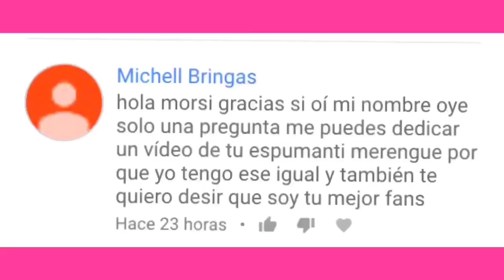diy DISFRAZ DE PAYASITOS PARA ESPUMANTIS !! FACILES Y RAPIDOS , PARA PRIMAVERA !!!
Hola Muy Querido y Amable Morsifan, sabes que te queremos mucho , esperando que te encante el video, he estado un poco ocupada  con otros asuntos importantes por eso me faltan cumplir mas peticiones de video, pero las ire subiendo ;).

 Facebook personal : Morsi Morsimel

SE UN MORSIFAN DE CORAZON !

TRANSFORMACION A KSI HADAS !! HAGAMOS PRIMERO SUS ALAS PARA VOLAR !
DIY DISFRAZ DE PRIMAVERA PARA KSIMERITOS ! LOS NUMERO UNO NOVELA "RUTINA DE CHICOS" , CAP. 1 DESAPARECIO ÑEMUR!!! OMG ;(HACEMOS UNA KSICAMA con $0 PESOS MXN ;O !! WOOW NO GASTAMOS NADA ! Tiane Doll va a consulta con la fabulosa DRA. MORSI !! OMG ! AUCHH !!! HAZ UNA CAMITA PARA LOL Y KSIMERITO ! QUE EMOCION :) diy
diy CHURROKU CONTRA FREEZER! CHURRO SE CONVIERTE EN GOKU DE DRAGON BALL Z ! MI COLECCION ksimeritos Albinos sienten el temblor y hacen un DIY :0!!!
diy HAGAMOS UN KSI PASTEL PARA LOS ÑEOÑITOS